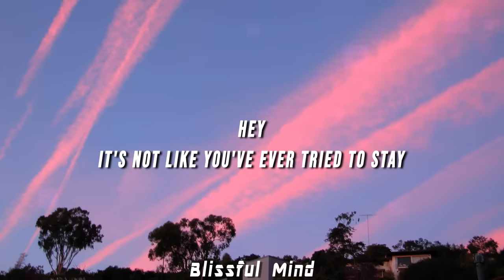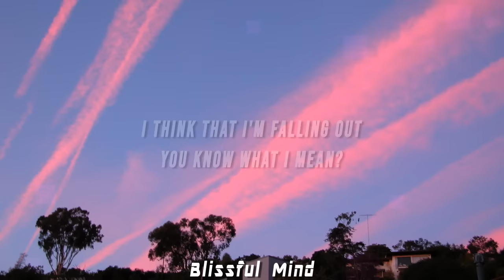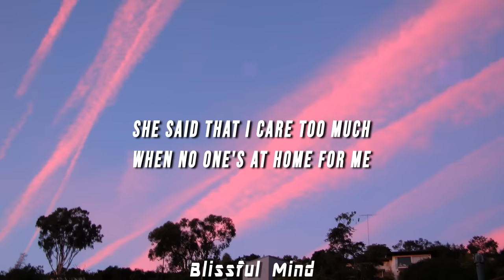Yot Club - YKWIM? (Lyrics)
(LYRICS)

[Verse 1]
Hey
It's not like you've ever tried to stay
Sometimes it seems like I'm in your way
Well, that's how it seems
Hey

[Verse 2]
Seems like I care too much
When I'm all alone, oh no
Feel like I care too much
When no one's at home for me
Feel like I'm falling out
I think that I'm falling out

[Verse 3]
She said that I care too much
When no one's at home for me, ah